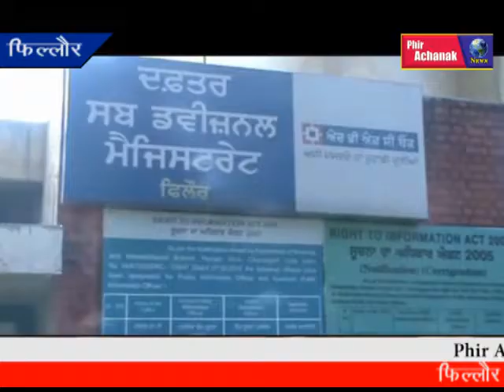फिल्लौर एसडीएम दफ्तर की हालत तरसयोग।